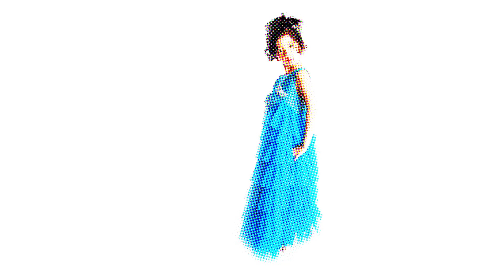BESPOKE EXPERIENCE FOR A LIFE BEYOND ORDINARY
BESPOKE EXPERIENCE
FOR A LIFE BEYOND ORDINARY